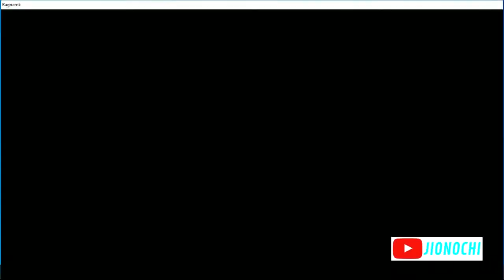BANTUIN NEWBIE cari senjata baru - RAGNAROK ONLINE INDONESIA OFFICIAL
Bantuin Newbie yang lagi bingung mau ngehunt di mana, untung ada abang yg bisa nunjukin jalan yang benar.
kuy ramein server baru nya ragnarok online gravity game link, jangan sampe server nya pensi dini wkwkw